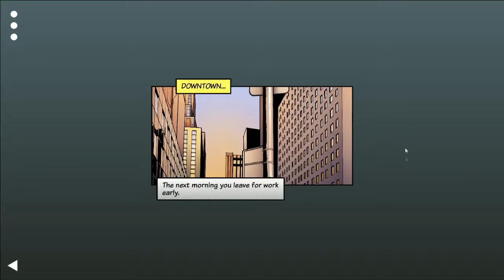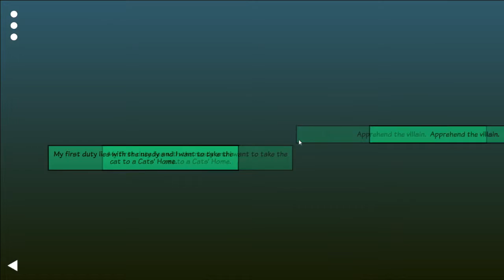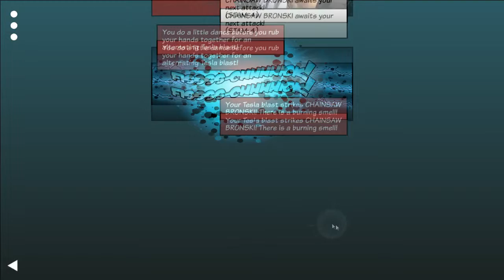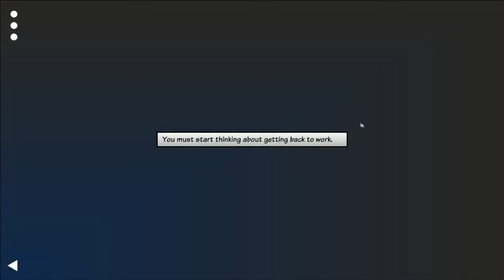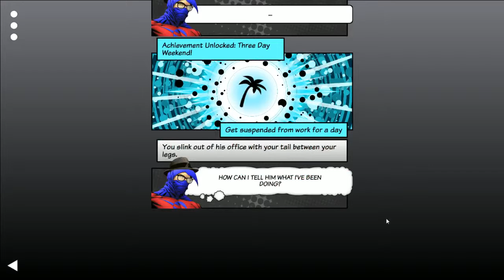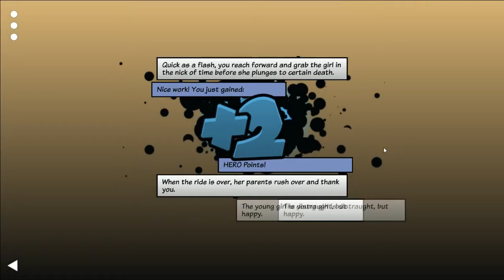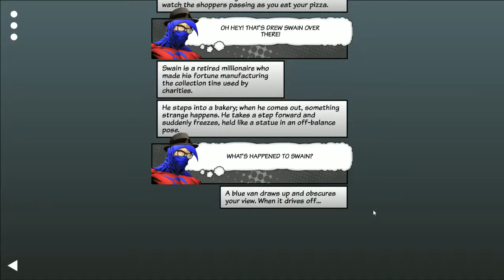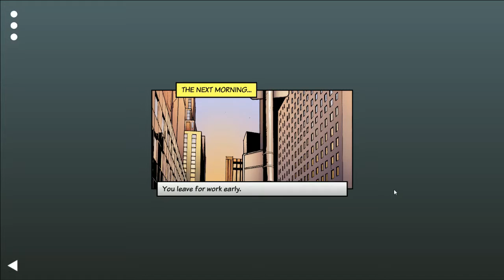I Have a Chainsaw, Bronski! - Appointment With F.E.A.R. #3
Follow me as I attempt to heroically thwart F.E.A.R. in the interactive graphic novel Appointment With F.E.A.R.

As Titan City’s courageous and incorruptible champion of law and order, use your super powers to protect its innocent citizens from the danger and deviousness of a host of super-villains bent on taking over the world!

Your mission is to discover the location of the top-secret F.E.A.R. meeting, capture the Titanium Cyborg and his cohorts and bring them to justice.

Travel back to the 1980s as a superpowered defender of justice in this all-new edition of Appointment With F.E.A.R.! This dynamic edition is stylized as an interactive graphic novel. Your choices guide you towards new villains, super dilemmas, and ultimately, the Titanium Cyborg himself!

A thrilling adventure in which YOU are the hero, from Steve Jackson and Tin Man Games.